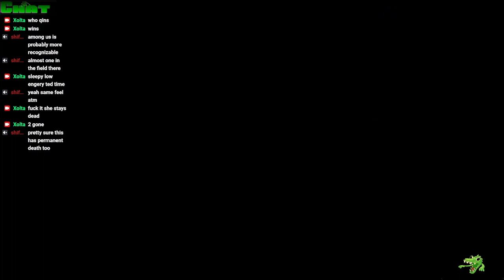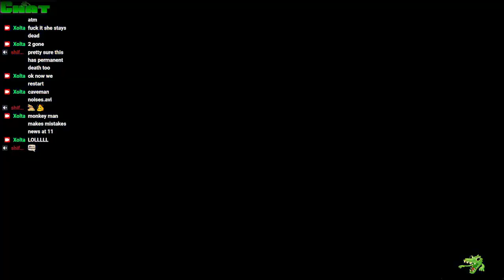Xolta: fire emblem engage(brickwallediton)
A brick wall begin hit at 11:30 do to mega brain stream wibbel boy.